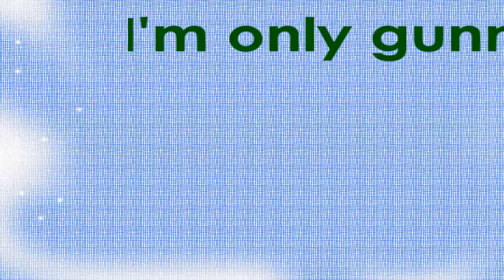♥♥♥Break {Xerxes} HEART ♥ [Manga Music Video] ♥♥♥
{HD please}

Oh Mai Gawssshhh
This was Super Fun to make.
I ♥ Break!
He is such an interesting character in PH...
I think it's a BreakxSharon
III DEEE KAYY~
*W*
S♥U♥M♥M♥E♥R

Manga : Pandora ♥s
Song: Break your Heart
Artist: Some dude.
Program: Photoshop, Sony Vegas